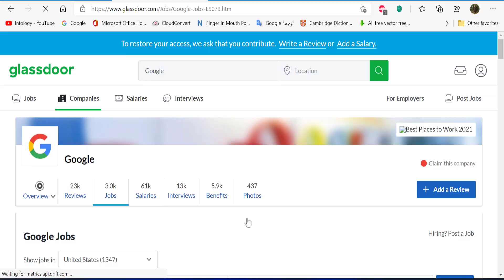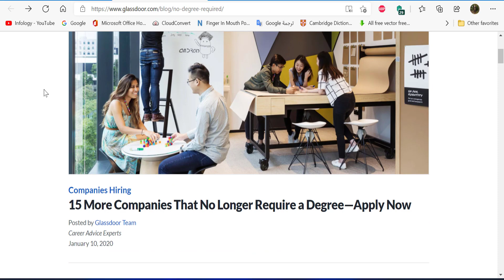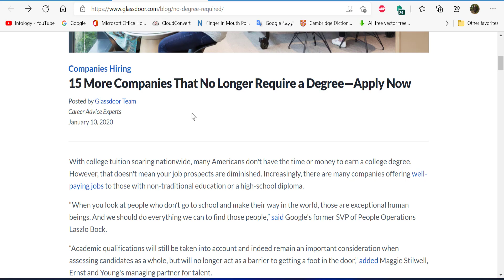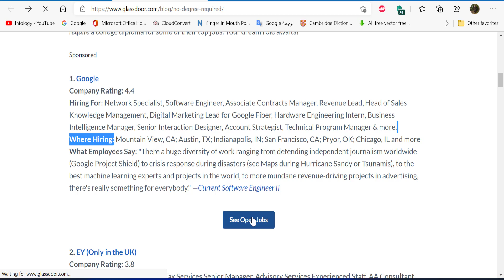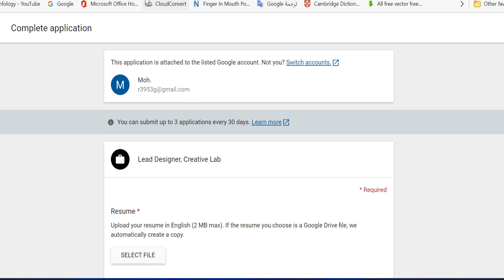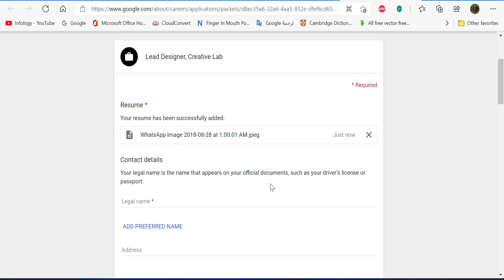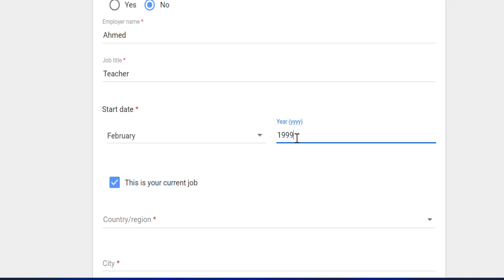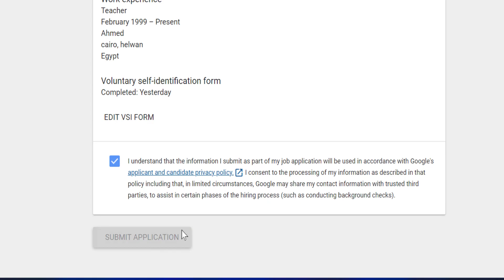الآن وبدون شهادة جامعية تقدر تحصل علي وظيفة في شركات عالمية كجوجل وأبل وغيرها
تحويل أوراق العمل العادية الي أوراق تفاعلية رائعه جدااا بطريقة سهلة جداا - أوراق عمل مجانا للتحميل
اختبارات وقوالب ألعاب تفاعلية للطلاب في حصص التعلم عن بعد لجميع المواد في كافة المراحل الدراسية